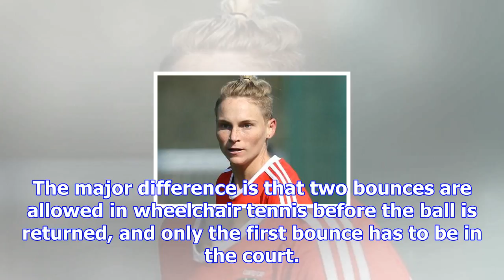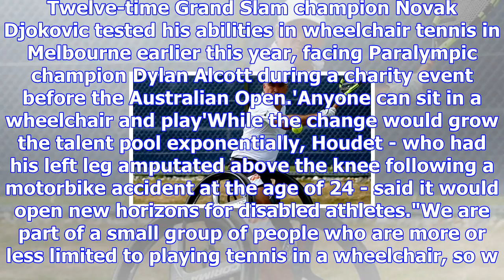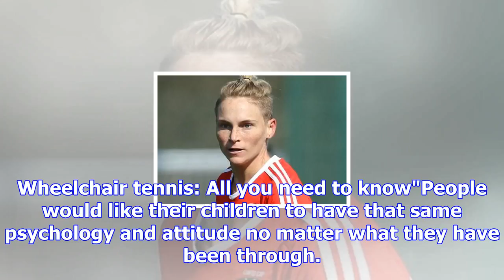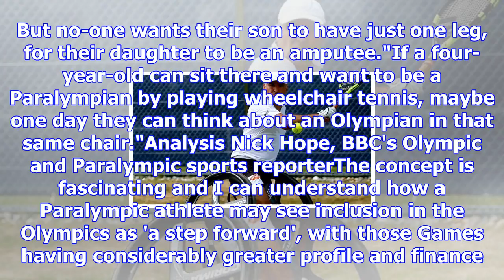Wheelchair tennis: stephane houdet wants paralympic sport to become olympic event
Stephane Houdet hopes to win his 21st Grand Slam title on Saturday in the US Open men's wheelchair d...